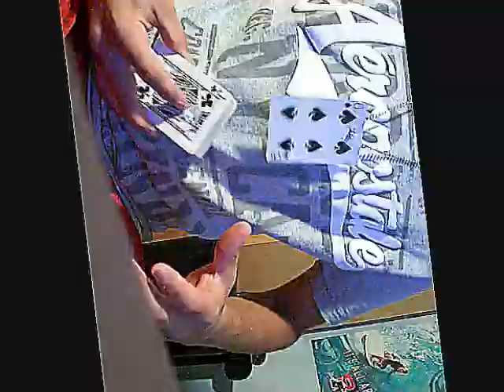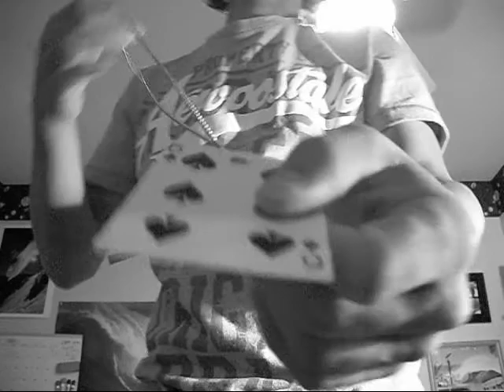Tagged By: Richard Sanders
Me preforming tagged by richard sanders